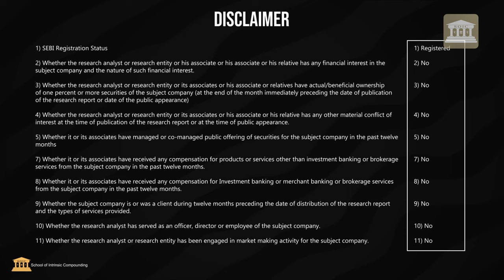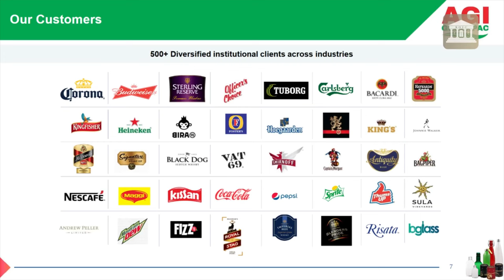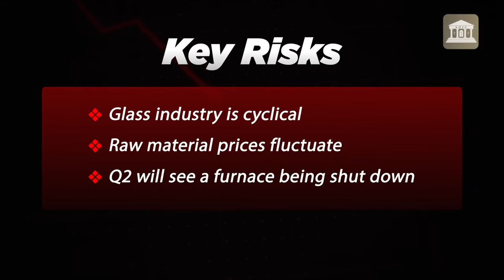A Monopolistic Packaging Business Of Glassware- AGI Greenpac